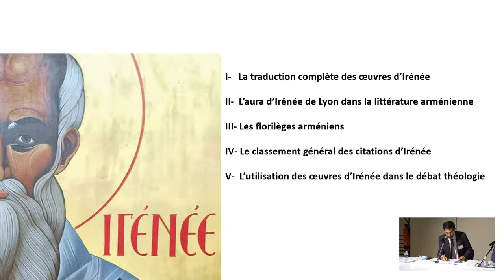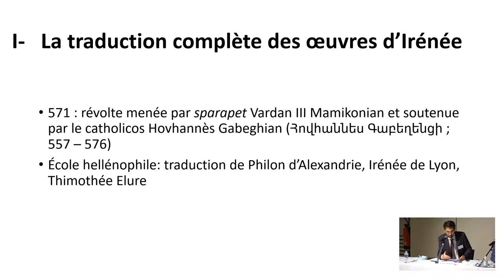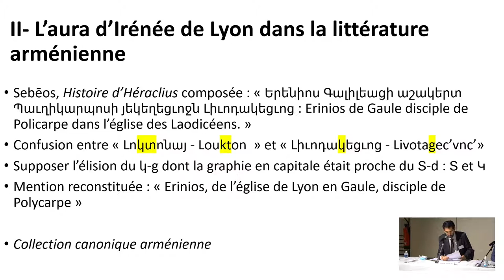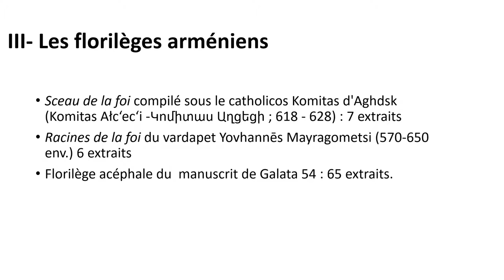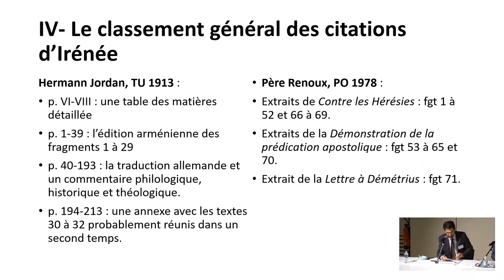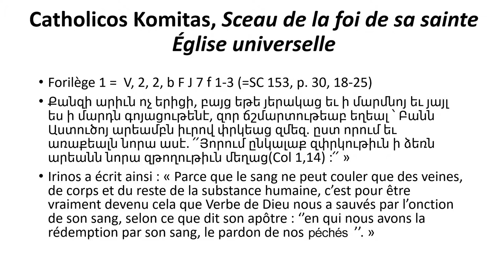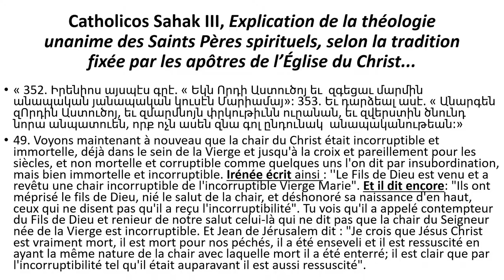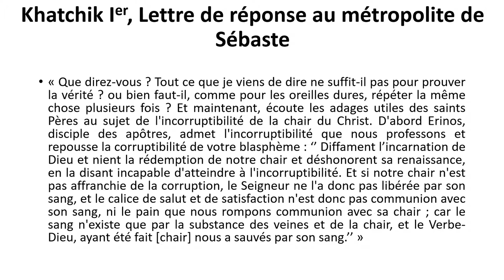Lire Irénée de Lyon dans la tradition arménienne - Maxime YEVADIAN, UCLy